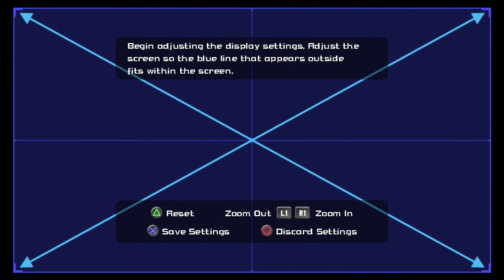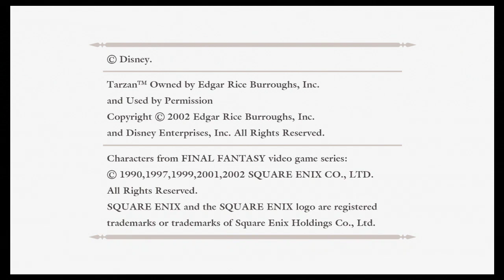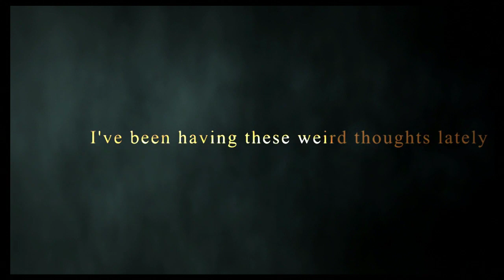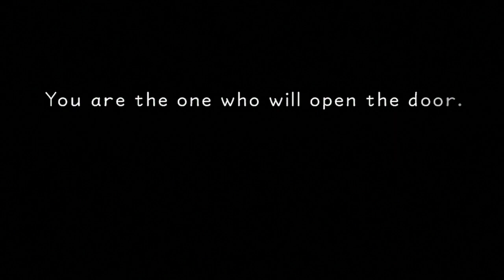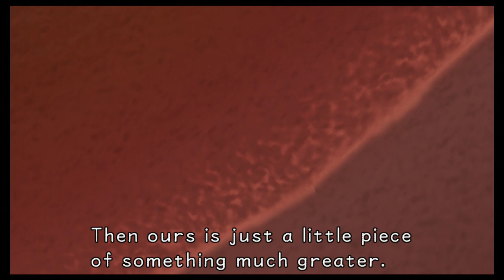Kingdom Hearts 1.5 HD Final ReMIX (2002/2013) Playthrough (PS3)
Now who would've guessed I recorded a playthrough to a Kingdom Hearts game? I bet my brother wasn't expecting this. Anyways, this is Kingdom Hearts 1.5 HD Final ReMIX on the Playstation 3. A crossover of various Disney properties and it's own original characters (including some Final Fantasy characters.) and an HD remaster of the original Playstation 2 game that came out on March 28th, 2002 in Japan and September 17th, 2002 in North America. This remaster was released on September 10th, 2013, so that's like 11 years apart. Now, I heard there was a rumor that Square Enix erased the original source code, so it was rebuilt from scratch. I'm not sure what to say about that tho. Anyways, I don't really care about an original source code being deleted. I'm sure that was done because the dev team thought it was unimportant. The opening scene was cut out due to copyright reasons. You play a kid named Sora on his quest along with Donald Duck and Goofy. I played the tutorial mode and a bit of Destiny Islands. The copy I happen to own is a greatest hits reprint from either 2014 or 2015 and that comes in a red case. Now, I know some folks don't like these, but I kinda like them however. If you are a fan of Kingdom Hearts, well you can check this one out unless there is The Story So Far on the Playstation 4. The choice is yours. Enough said.